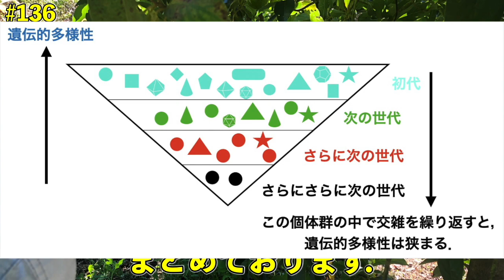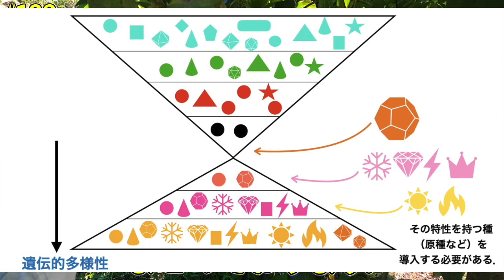【#136】新しい特性を獲得する品種の改良！？個人レベルでできるのか？遺伝的多様性とは？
特別無料公開記事．

⬅︎【#135】学術研究より，イチジクの「凍害」を軽減する簡単な方法！？【環状剥皮】【園芸】【ガーデニング】【越冬】【無農薬栽培】【無花果】

➡︎【#137】イチジクの急激な樹勢衰弱の原因．いや地の理解！生育阻害はなぜ起こる？